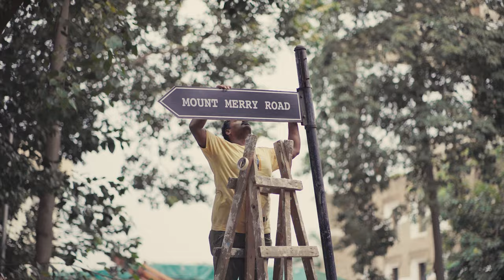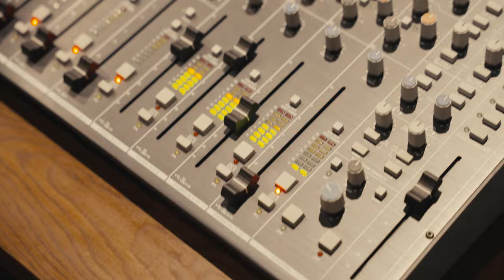Adidas Shoot BTS with Jugaad Motion Pictures - A Dar Gai Film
One of the most fun shoots last year all thanks to Jugaad and Dar Gai. Dheer and Dar around it was one true jamming project.

I just self-published a PhotoBook called 'Monotony' which is a collection of some of my favourite images i clicked over the last 10 to 12 years.